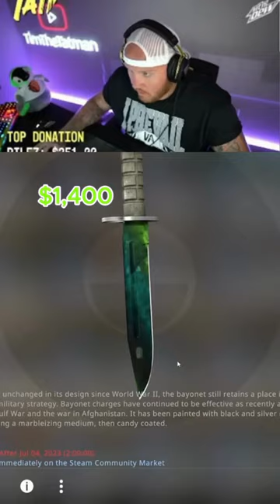The Top 5 Most Expensive Knives Timthetatman Has Ever Pulled!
Credit to Tim: (Go give him a follow!!)